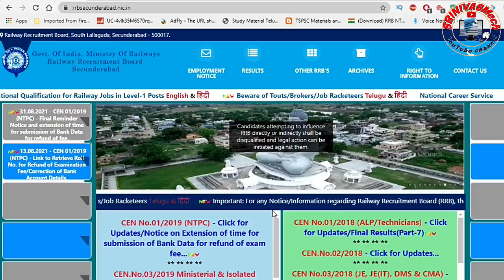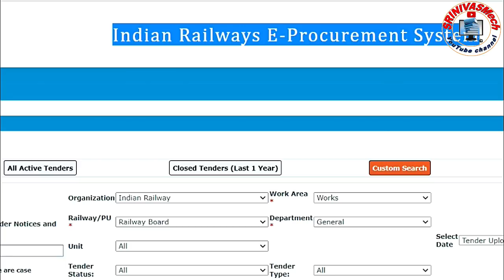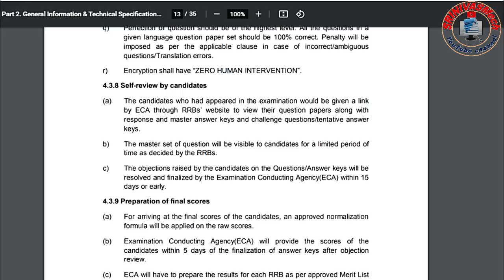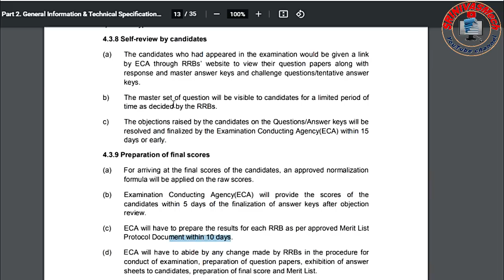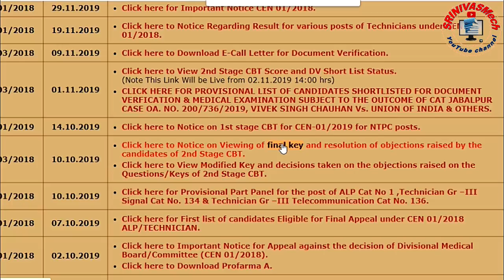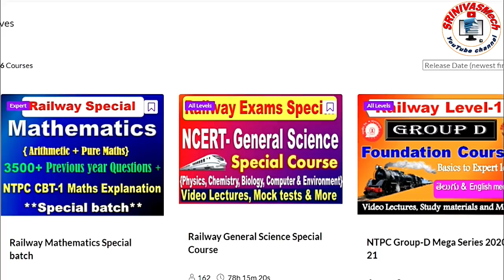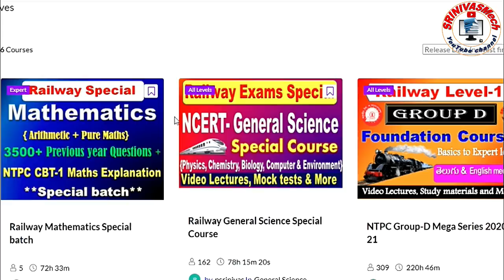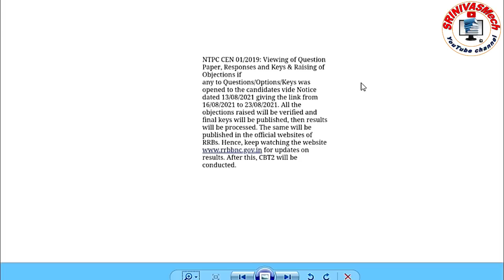Railway NTPC Related Official Email Reply | Final keys & Results | Group D Situation by SRINIVASMech